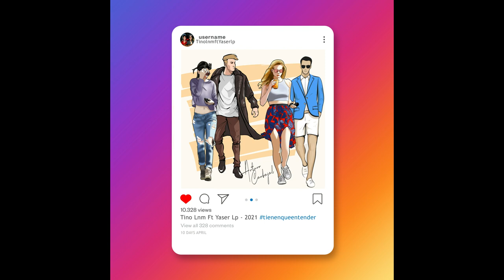Tienen que entender - Tino lnm ft Yaser ortiz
Audio Oficial
Autor : Arturo Carbajal Peralta & Yaser Lp

Derechos Latin Autor ™